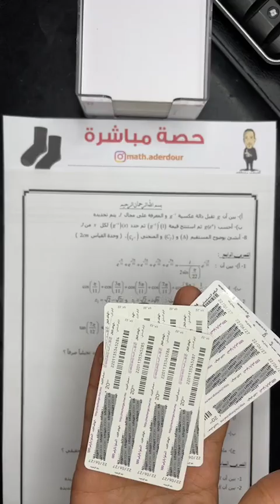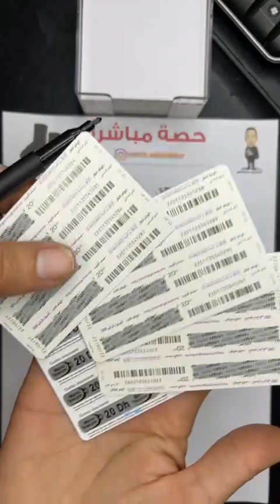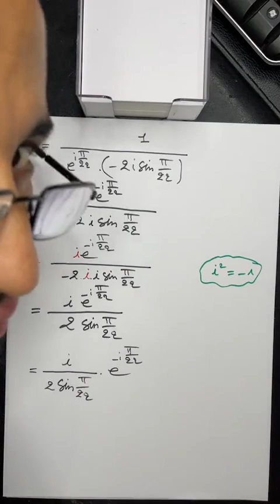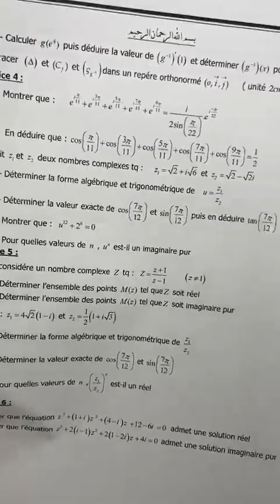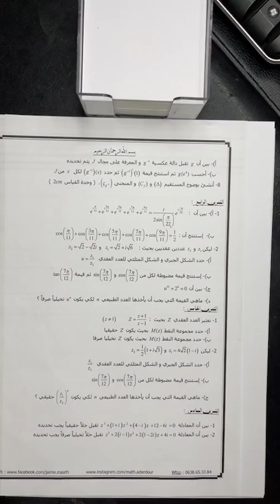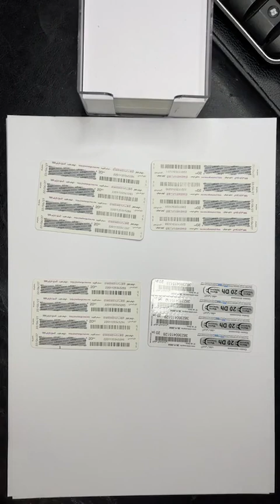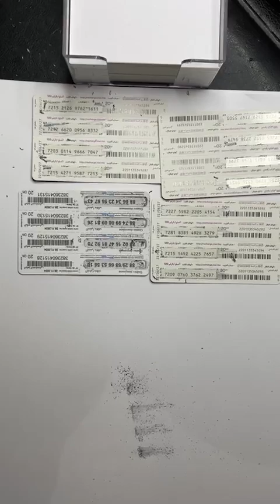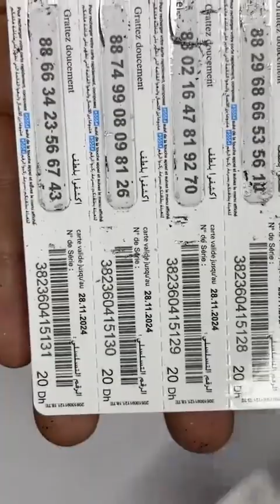اللي استافذ من الحصة احط التقاشر فالكومونتير 😍😍😍❤️🧦🧦🧦🧦🧦🧦🧦🧦